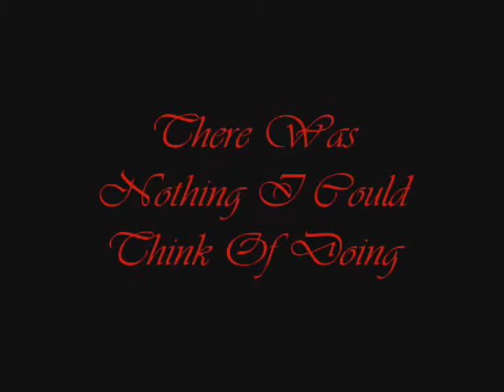Maximum The Hormone Gallery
Actualy yet Agian Like Always I Have Nothing To Do So I Made Timing And Transition For This Gallery With The Song, The PIcs Arent Mine Nor Is The Song. But Dont Worry People If U Have Seen My Other Videos, I Will Come Up With New Stuff OK So Enjoy The Video Oh Yea And I Forgot I Kinda Put Death Note In The I Forgot To Mention It.